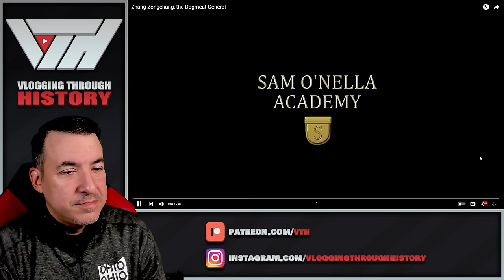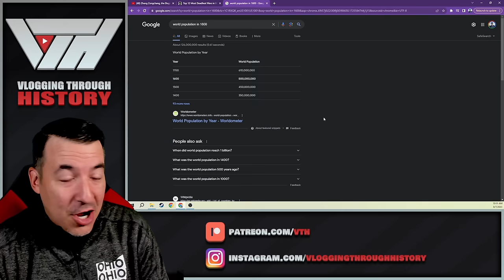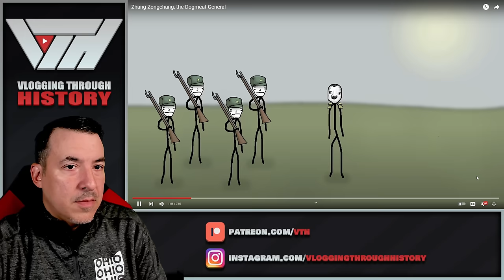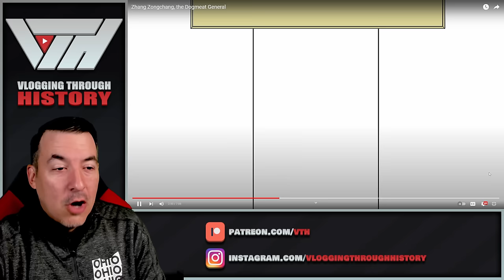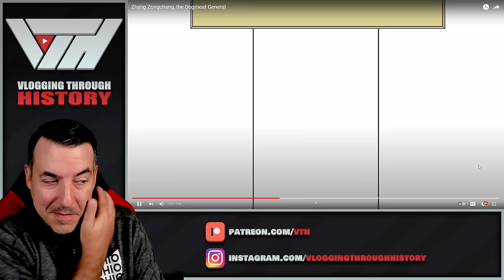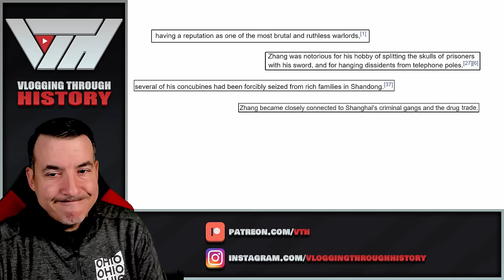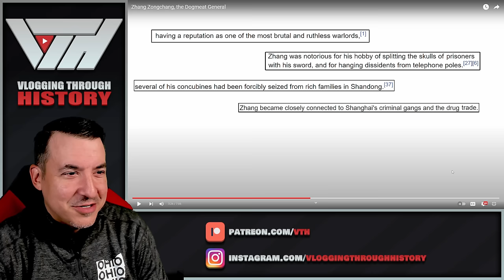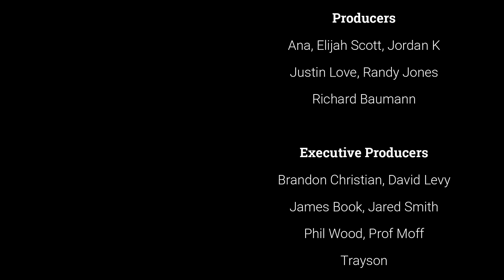Zhang Zongchang, the Dogmeat General - Sam O'Nella Reaction